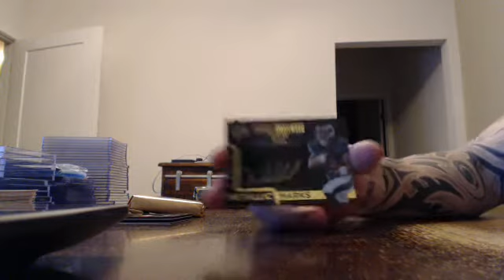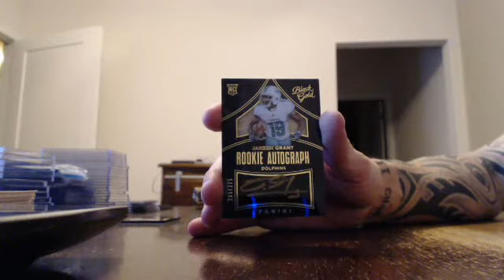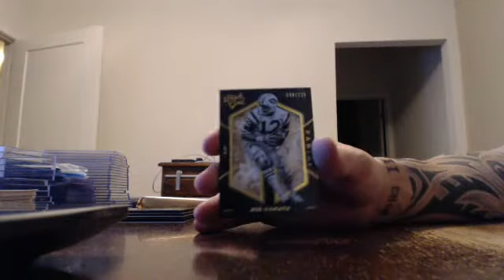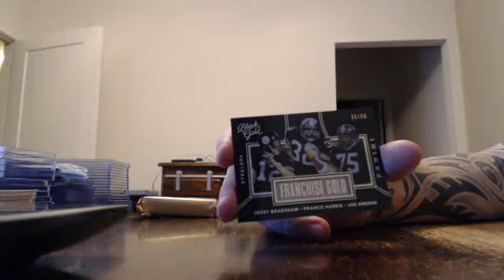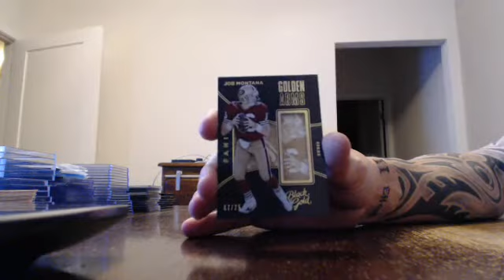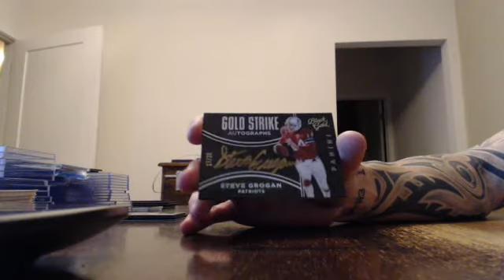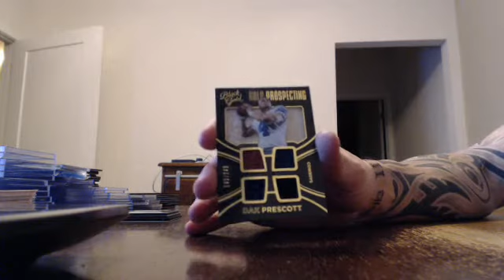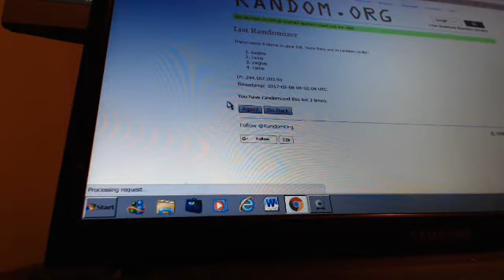majorlps 2016 black gold football 1/2 case break 2/7/17 - ebay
black gold football 1/2 case break from 2/7/17